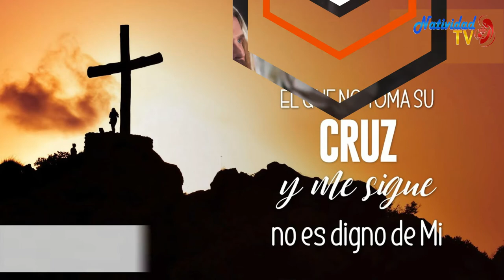EVANGELIO DE HOY Lunes 13/7/2020 Pbro. JUAN CARLOS GÓMEZ YANEZ